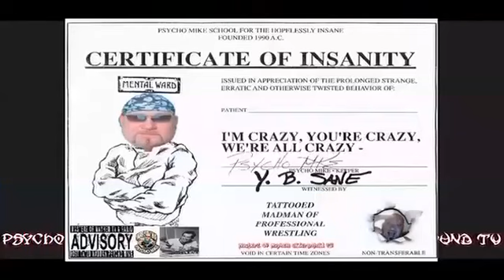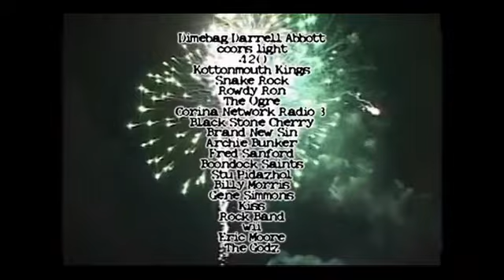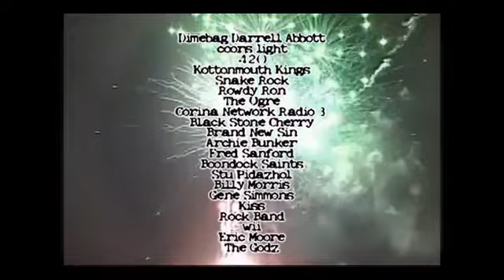Masterz of Mayhem TV - IWA Mid South 02/03/2002 - Eddie Guerrero vs CM Punk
PsYcHo MikE'z Masterz of Mayhem Underground TV - IWA Mid-South 02/03/2002 - Eddie Guerrero vs CM Punk - Remastered
Eddie Guerrero bumps an Unmasked Rey Mysterio on the way to the ring, then beats him up a lil before, CM Punk comes.
not soon after this match Eddie ended up in the WWE